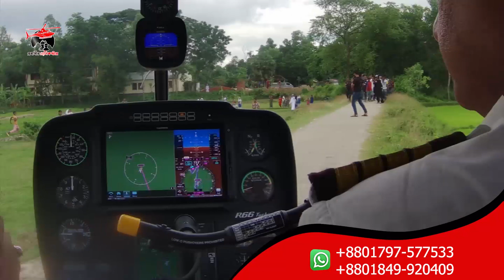বিশ্বের সবচেয়ে বিপজ্জনক যত বিমানবন্দর | World | Airport | Probash Songbad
- Team Probash